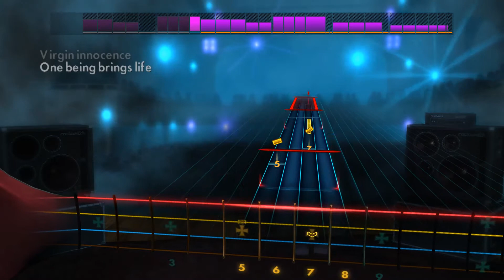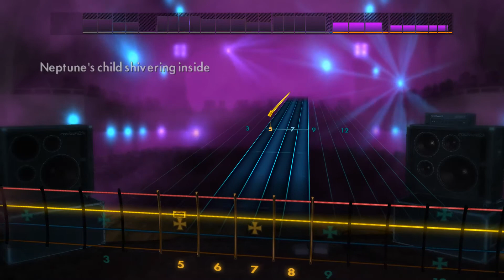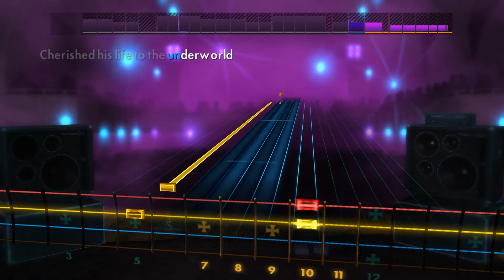Jinjer - Pisces | Rocksmith 2014 CDLC Bass